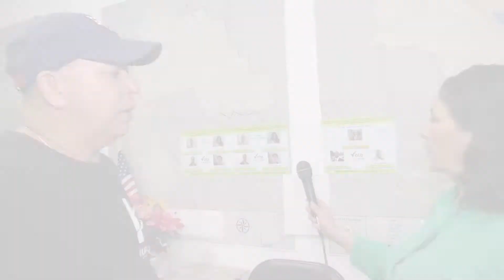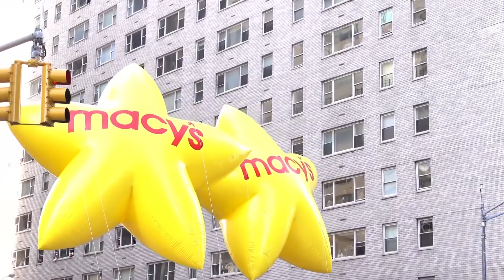Luis Gómez, Saludamos a Veteranos conmemoran Centenario fin de II Guerra Mundial -Hiram Monserrate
Encuentro ConLideres - En esta edicion traemos a
Luis Gómez, líder del Distrito 34 de Queens:- saludamos a nuestros veteranos, que en este año conmemoran el Centenario del fin de la Segunda Guerra Mundial y celebrando el mes de l a " Herencia Puertorriqueña 2018", Hiram Monserrate, quien regresa con fuerza a la política como líder. del 35º distrito de Queens - Invitación al tradicional desfile de Macy's el día de Acción de Gracias:- visite este otoño Catskills, NY.
( Ahora también los viernes después de la medianoche en Azteca de 12:00 am a 12:30 am)